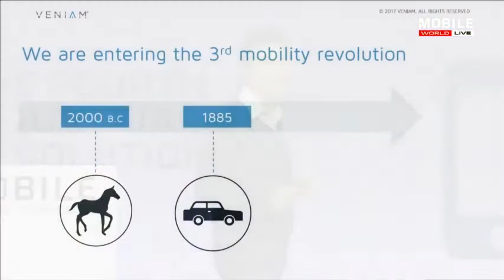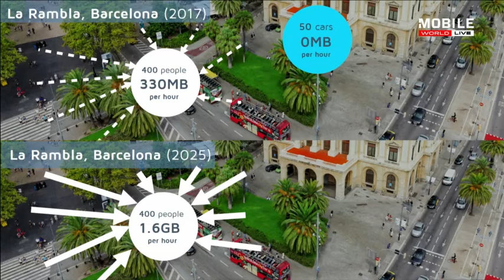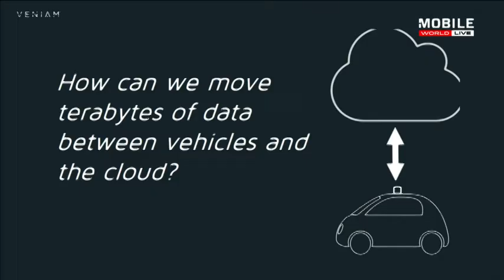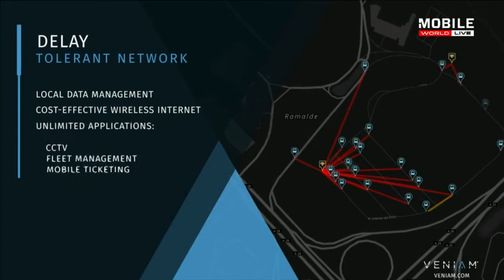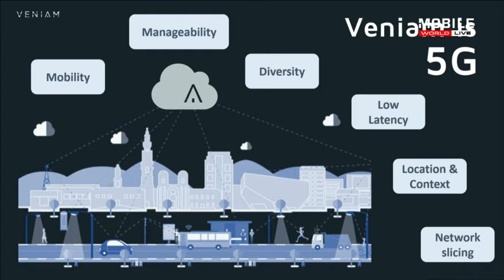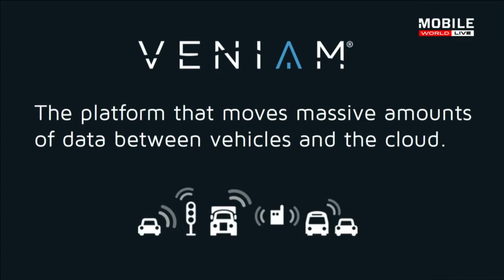The Internet of Autonomous Vehicles - Keynote by João Barros (Veniam CEO) at MWC17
The Internet of Autonomous Vehicles
João Barros, Veniam CEO and Founder
MWC Main Stage, Barcelona, Thursday, March 2, 2017

Autonomous vehicles are coming much faster than anyone imagined. Moreover, they are incredibly data hungry, consuming up to 4,000 GBs per day. One thing is clear: the current mobile internet infrastructure is not ready for this new and impending data tsunami. How can we solve this?  Veniam’s over four years of experience in deploying and operating mesh networks of connected vehicles in Porto, Singapore and New York has given us insights into how the future full of autonomous vehicles will evolve. It needs an intelligent combination of multi-network architectures, smart (and local) data management, and most importantly, low-latency fail-safe vehicle-to-cloud platforms that can provide scalable and superior quality of experience for mobility-as-a-service providers and their no-longer-driving customers. Our results also show that with Veniam’s platform mesh connected vehicles can be a lot more than machines that carry people and goods from one place to the other. In fact, they can expand wireless coverage and gather massive amounts of urban data for a myriad of smart city applications.